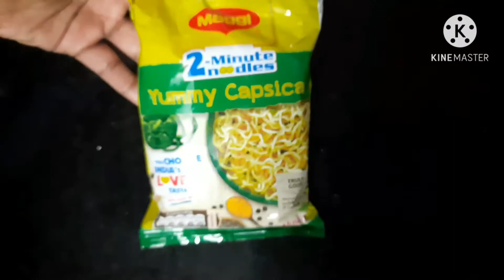Maggi Yummy Capsica Noodles 🍜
Vasanthi's Samayal